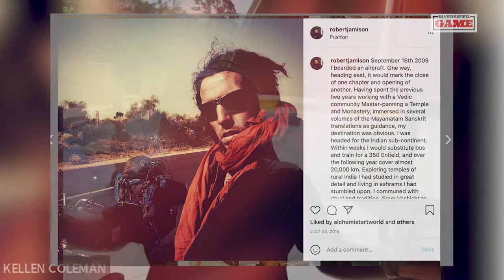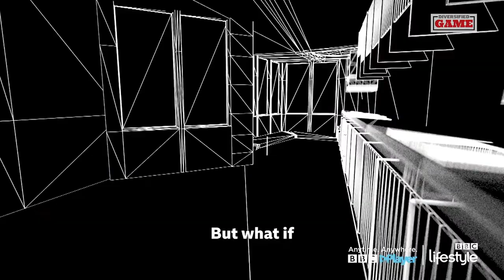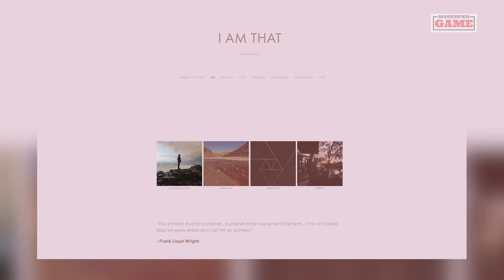ROBERT JAMISON GIVES THE GAME ON BEING A CREATIVE reupload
This is the Diversified Game Podcast with Kellen "Kash" Coleman a podcast giving entrepreneurial advice from a diverse and inclusive perspective.